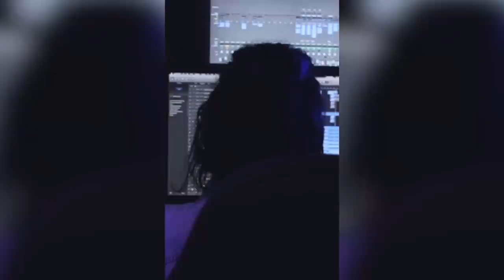Chase Atlantic - Into It (Official Music Video)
- Right Here
- Into It
- Church

OFFICIAL LYRICS FOR "INTO IT"

Yeah
I've been catchin' planes for the fun of it
Man, I've been watching game turn to punishment The weather's only sunny when I'm under it
And I haven't really changed yeah I'm just confident
I'm just fuckin' lucky I was born with it
A hundred million people couldn't deal with this I've been tryna' grow cause people kill for it
This mental pressure got me poppin' pills and shit
But I'm into it
I'm into it
Said she wanna fuck me later girl I'm into it
I'm into it
I'm into it
This mental pressure got me poppin' pills and shit But I'm into it
I'm into it
I'm getting way too deep
I'm fuckin' into it
Yeah I'm into it
I'm into it
I wouldn't change it for the world
I've been on the road since I was sixteen
They don't really notice how I see things
These girls they come and go between my bed sheets And I've been doin' blow and causing big scenes yeah
Pull up and I'm higher than the big trees yeah
She don't really like it but she needs me yeah
She saying she don't really miss me
But fuck it now I'm faded off the wrong thing yeah
I'm into it
I'm into it
I'm into it
I'm into it
I'm getting way too deep I'm fuckin' into it
I'm into it
I wouldn't change it for the world I'm fuckin' into it